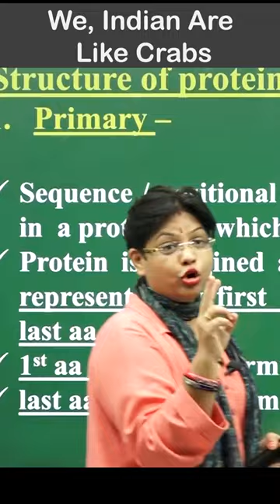We, Indians Are Like Crabs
AA Mam pushes her students' perceptions of reality while inspiring them to achieve their objectives.

1. Brilliant minds come to assist you in your preparation
2. All the topics are explained vividly
3. You are in the comfort of your home, choose your place of learning
4. The faculties share excellent tips and tricks via the video lectures
5. An affordable mode of learning

EtoosIndia is India's No. 1 Online Coaching aimed to help JEE aspirants acquire skills and knowledge.
The channel will assist you in developing a strategy for understanding the JEE question paper, memorizing every detail of all subjects,
and constructing a study regimen that will enable you to confidently prepare for the exam.
Our EtoosIndia experts are committed to offering the best JEE preparation advice by fully comprehending
the vital requirements of students hoping to pass the entrance exam.